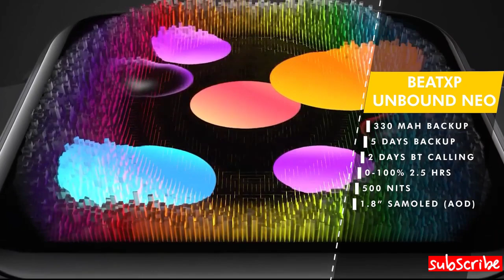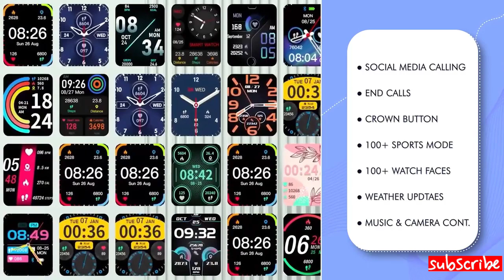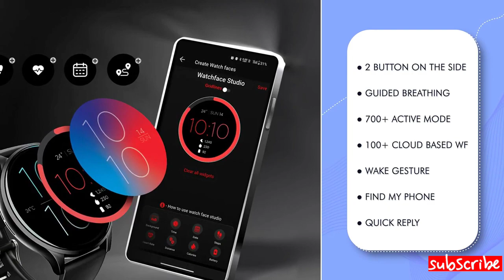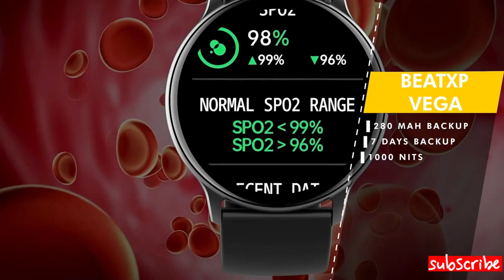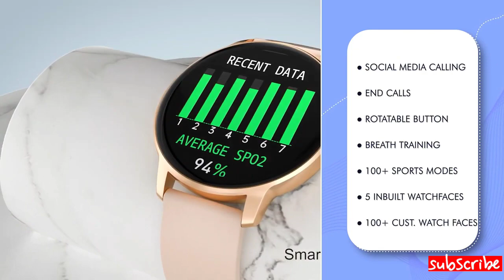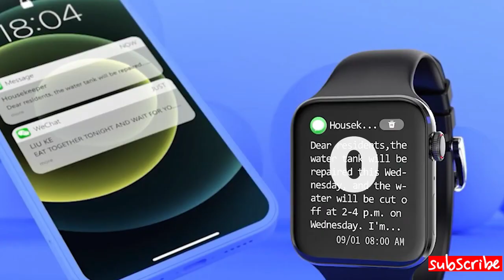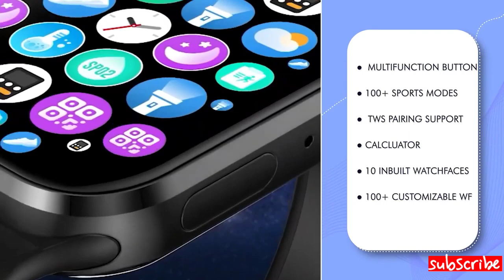⚡LATEST⚡ Best Smartwatch Under 2000🔥Top 5 Best Smartwatches Under 2000 in 2023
Smartwatch under 2000 available in India 2023. Best Smartwatches under 2000 from Amazfit, best smartwatch under 2000 from Noise, best smartwatches under 2000 from Fire Boltt, and best smartwatch under 2000 from boat are covered in this video.

⌚ Fire-Boltt Visionary

⌚ Fire-Boltt Phoenix

⌚ beatXP Vega

⌚ Fire-Boltt Newly Launched Quest

⌚ boAt Lunar Orb
⌚ Fire-Boltt Emperor (Alternate)

⌚ beatXP Unbound Neo

All the best overall options of smartwatches that are available right now in India are compared and reviewed on the basis of their display, battery, spo2, blood pressure, GPS, and other main functions of the best smartwatches under 2000 in India 2023.  Best Smartwatches to buy in India Under 2000 In 2023 are covered in this video. The Best Smartwatches in India right now are covered on the basis of the rating of the best smartwatches under 2000 and the features of the best smartwatches under 2000.